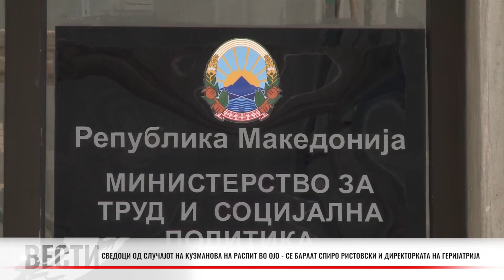Сведоци од случајот на Кузманова на распит во ОЈО